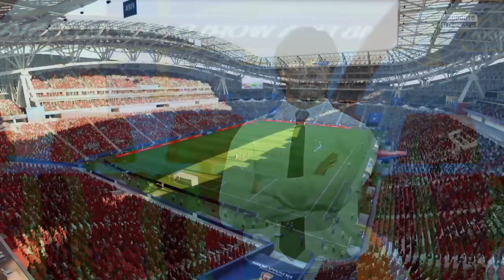FIFA 18 | Virtual World Cup 2018 Simulation 41 - South Korea Vs Germany | Group F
FIFA 18 World Cup 2018 Simulation
Game 41: Group F - South Korea Vs Germany

Ever since the 1998 World Cup in France, I've had a tradition of playing out my own version of each World Cup in FIFA, pitting the AI against itself to see how it would pan out. While it does throw out the odd weird result from time to time, it can be very interesting to see how close or far away from the real life results the game can get.

Here are the starting conditions:

- Start with the real world teams and groups.
- Allow the game to dictate starting line-ups.
- The difficulty is set at Legendary for each game.
- Use standard 6 minute halves.
- Play to out with all first time results, no resets.
- Play each game out in game - no match sim used.

While I usually just do this for my own interest, I decided this year that I might as well record the games and put them up here for posterity. I'm going to play each game off the night before the real world fixture, and hopefully post them around the kickoff time for each actual game.